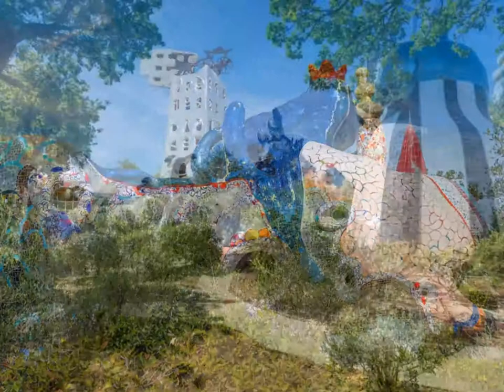Giardino dei Tarocchi di Niki De Saint Phalle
Il Giardino dei Tarocchi di Niki De Saint Phalle è un luogo magico, luogo del coinvolgimento estetico, coinvolgimento dei sensi per trasmettere la gioia e la creatività, uccidere i mostri delle disuguaglianze sociali, attraverso tutti i colori della natura e
dell’arcobaleno. Esalta la spiritualità costruendo lo spazio della distanza tra corpo e anima, un giardino segreto dove abitare fisicamente per isolarsi dalla fisicità del mondo circostante, un
luogo dove tutto è pensiero, anche il selciato.
Il Giardino dei Tarocchi è una grande presenza poetica sul territorio, racchiusa nel cuore della campagna toscana, coinvolgente e profondamente emozionante per chiunque vi si trovi coinvolto. Una straordinaria concentrazione di creatività che pure esprime assoluta sincerità, nel Giardino dei Tarocchi nulla è artificioso ma tutto è naturale, cresciuto nello spazio di un
ventennio come gli ulivi che lo accolgono in silenzio. Qui si percepisce istintivamente la totale reciproca appartenenza tra uomo e natura. Il Giardino dei Tarocchi è però anche un
magico luogo da centomila visitatori all’anno.
Una preziosa intervista con Bloum Cardenas sulla nuova raccolta di Parallelo42 contemporary art. foto di Adamo di Loreto per Parallelo42